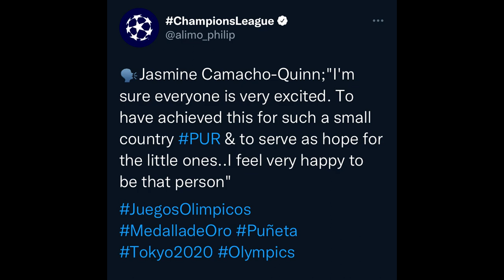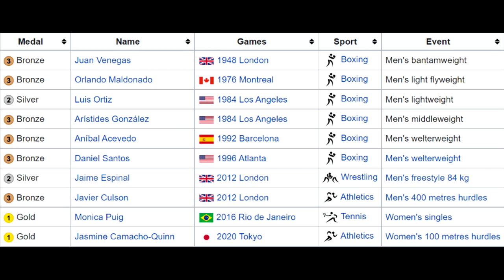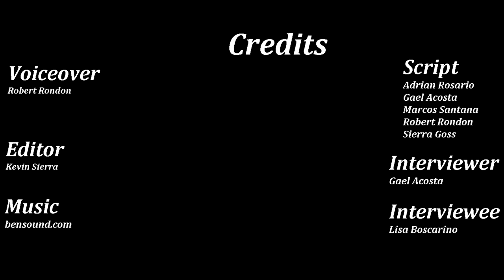Sports Sovereignty in PR: The Race Towards Pride & Identity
This documentary tells the struggle for sports sovereignty in the island and the pride that sports instill in the national culture.